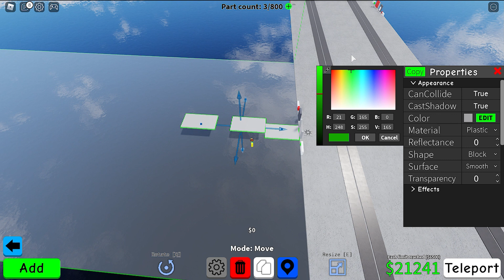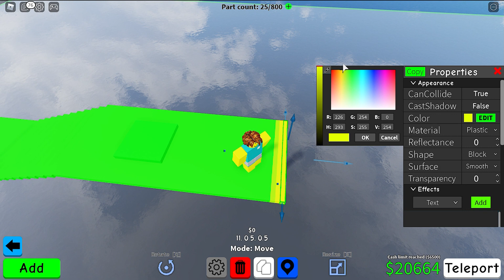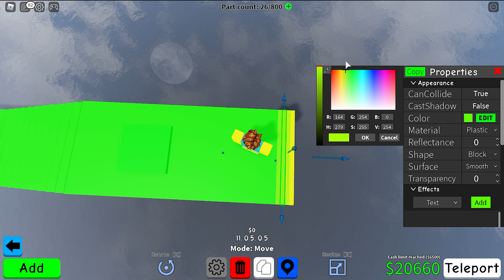How to make TROLL OBBY in Obby Creator! | Roblox | superJ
This is a video on how to make a Troll Obby in Obby Creator.